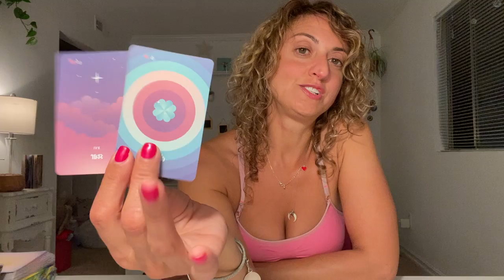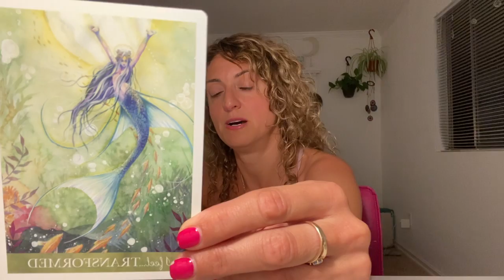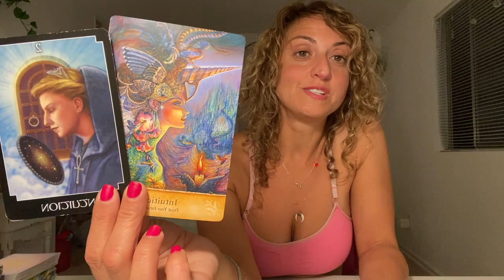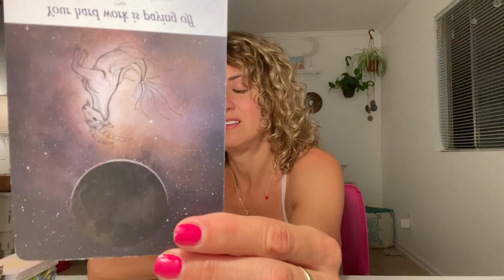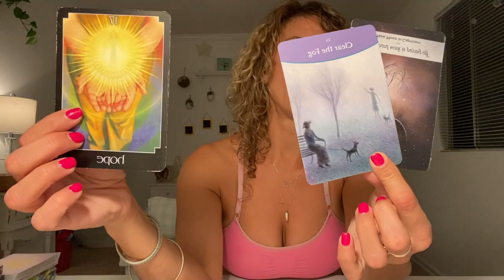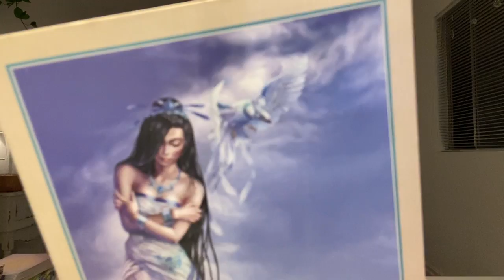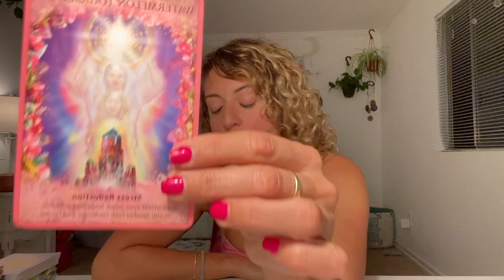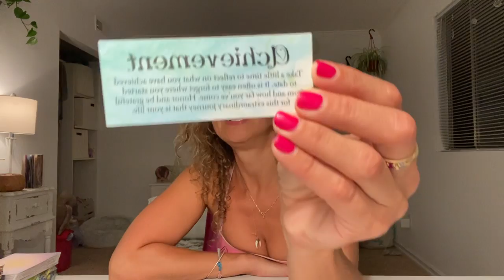♓️ PISCES Tarot ♓️ Let Them IN! (Spirit Guide and Angel messages)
Pisces Week Ahead Tarot Card Reading from Born without Boundaries. What are your angels and spirit guides trying to tell you?

FB: Born without Boundaries Tarot